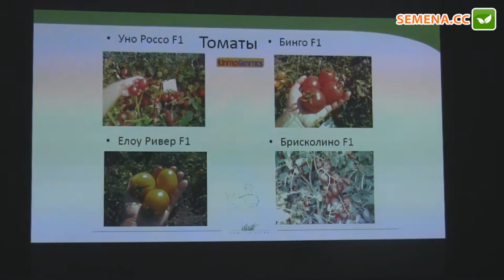Уно россо F1 томат United Genetics семинар 15.11.2016